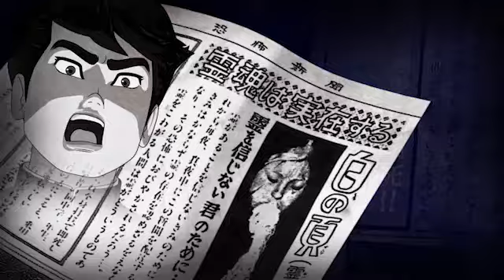【動漫集】為了錢，你可以做到有多狠？--蘋果日報 20140913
【恐怖新聞/獨家報導】再婚的伊左衛門，孩子、妻子一個個嚇死病死。最後，連自己也從屋頂墜落.

《恐怖新聞》是由日本鬼才監督廣井王子所領導的創意團隊最新作品。它改編自日本知名恐怖漫畫大師角田次朗作品。運用先進的技術，讓漫畫格裡的人物，成為立體的3D動畫。只要使用手機，就能輕鬆收看最忠於原著的3D動漫畫。喜愛動漫的你，千萬別錯過！